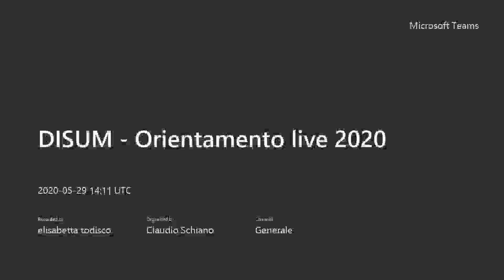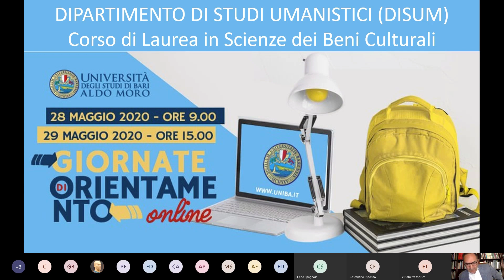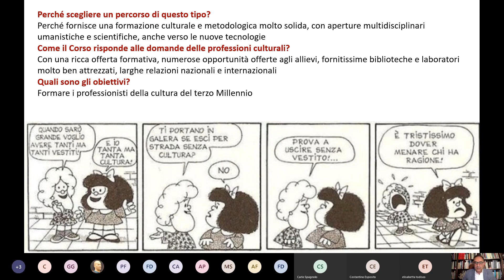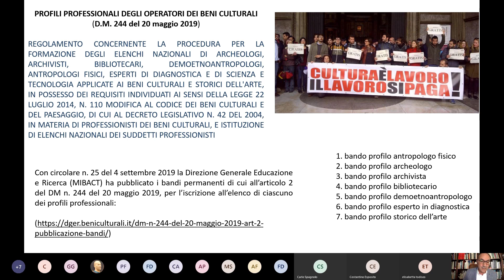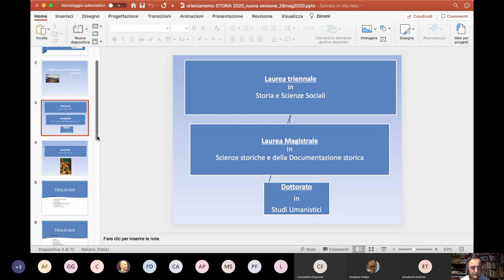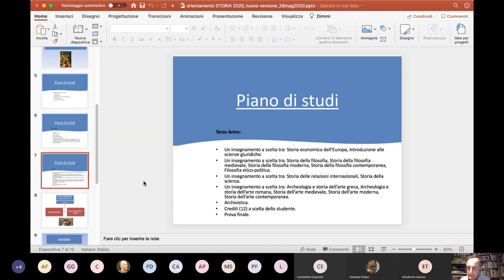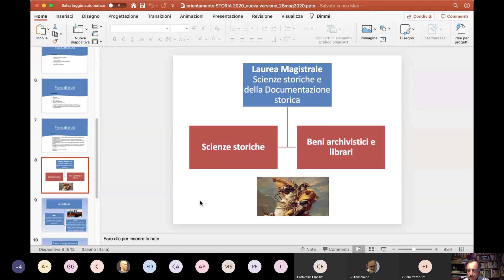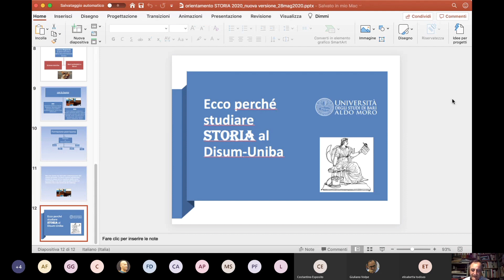Uniba DISUM - Orientamento ai corsi di laurea triennale - 29 maggio 2020